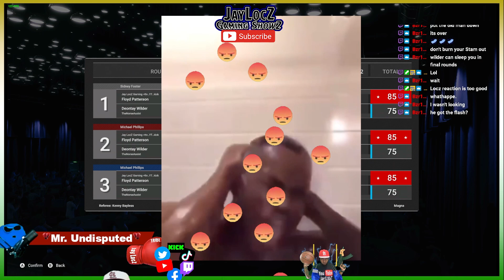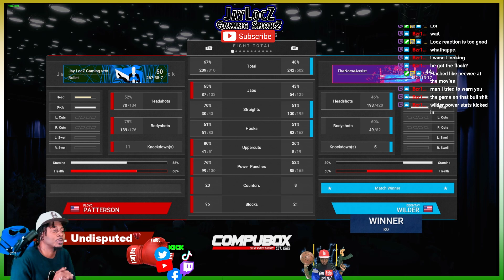Is UNDISPUTED Flash KO Real or Fake? Floyd vs Deontay (TheNoreAssist)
Come Watch Me Live Also @